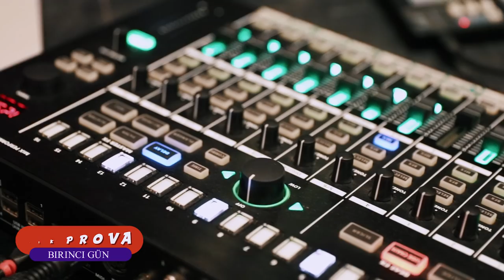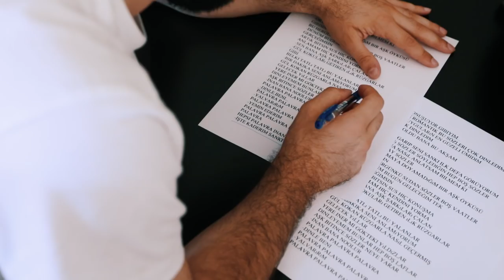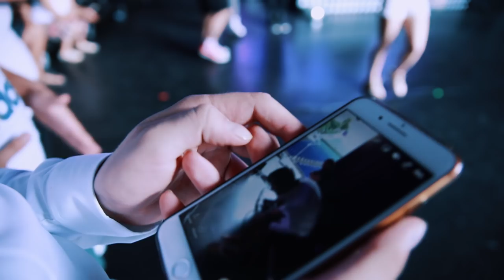AJDA PEKKAN İLE 2 GÜN GEÇİRMEK ( BERABER SAHNE ALDIK )